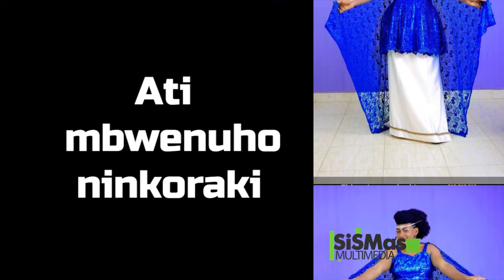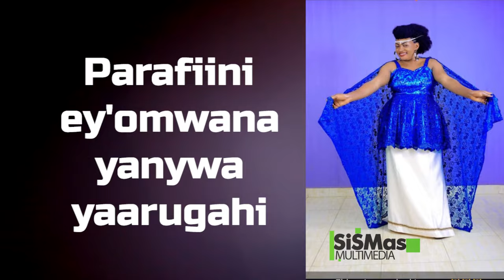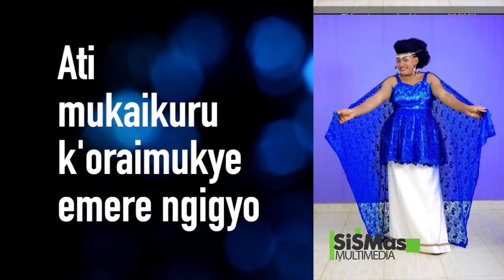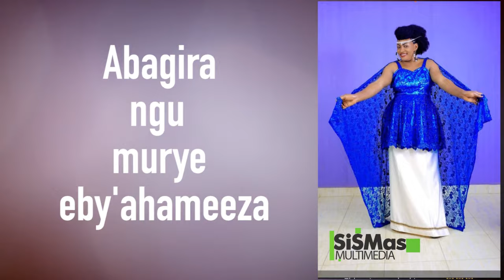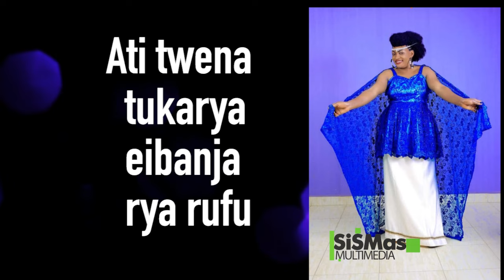Lady Sarah... Abangana_Tibakanya (Lyrics) Ugandan Music Video